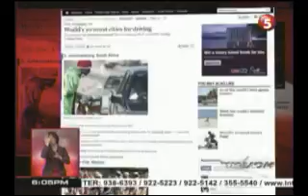mabigat na traffic, problema pa rin sa metro manila